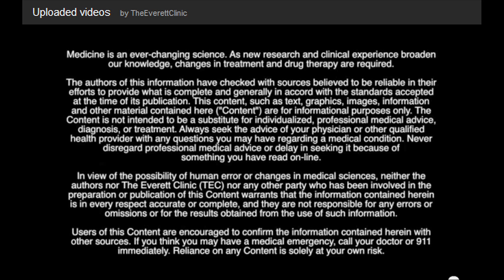Amy Cheng, MD, a dermatologist with The Everett Clinic discusses skin cancer.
There are three major types of skin cancer: Basal Cell Carcinoma, Squamous Cell Carcinoma and Melanoma.  Skin cancer can be detected by ABCDE - Asymmetry, Border, Color, Diameter and Evolution.  If you have any concerns about a mole or spot on your skin, make an appointment to have it checked out.